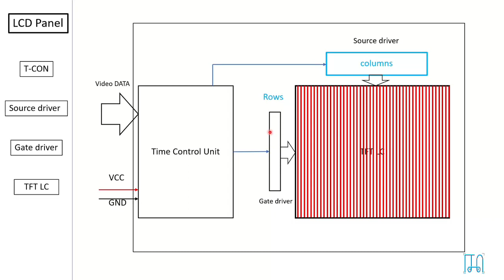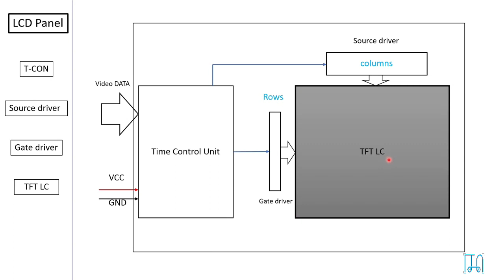T CON INTERCONECTION GATE AND SOURCE